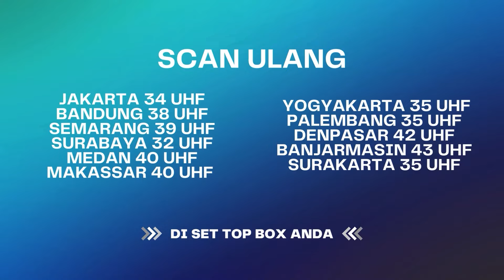AH CEMEN NIH RAFFI! Masa Takut Zombie! Si Gigi Malah Jadi Tameng | The Andarans ANTV Eps 12 FULL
Raffi Ahmad dan Nagita Slavina kini tidak hanya mengurus Rafathar Malik Ahmad, namun juga anak keduanya yang baru saja lahir bernama Rayyanza Malik Ahmad. Kehadiran Rayyanza memberikan warna dan cerita baru setiap harinya di rumah Andara. Bersama dengan orang – orang terdekatnya yaitu Merry, Sensen, Mbak Lala dan Dimas Ahmad, berbagai tingkah lucu dan keseruan hadir setiap harinya.

000010
000017